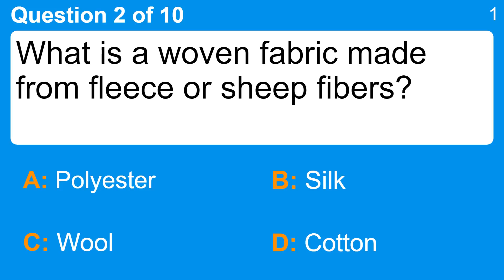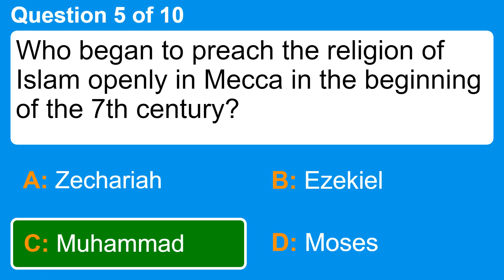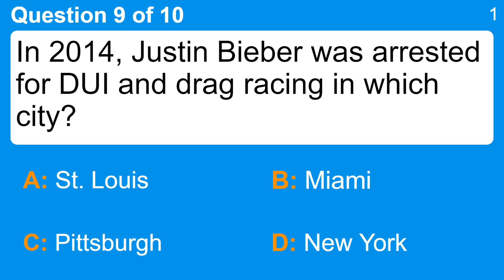Mixed Knowledge Quiz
Question 1 : At which retailer could you buy both a remote control car and MP3 player?
 Answer a: Radio Shack
 Answer b: Sunglass Hut
 Answer c: Vitamin World
 Answer d: Watch Station

Question 2 : What is a woven fabric made from fleece or sheep fibers?
 Answer a: Cotton
 Answer b: Polyester
 Answer c: Silk
 Answer d: Wool

Question 3 : What is the most populated city in California?
 Answer a: Bakersfield
 Answer b: Los Angeles
 Answer c: Sacramento
 Answer d: San Diego

Question 4 : Which sport is Nadia Comaneci famous for?
 Answer a: Baseball
 Answer b: Football
 Answer c: Gymnastics
 Answer d: Track And Field

Question 5 : Who began to preach the religion of Islam openly in Mecca in the beginning of the 7th century?
 Answer a: Ezekiel
 Answer b: Moses
 Answer c: Muhammad
 Answer d: Zechariah

Question 6 : Who was J. Edgar Hoover?
 Answer a: A U.S. aviator who made the first solo flight across the Atlantic
 Answer b: An American general who played a prominent role in the Pacific theater
 Answer c: An influential Irish modernist novelist and poet
 Answer d: The first and most famous Director of the FBI

Question 7 : What are the walls of the popular holiday house decorated with candy made from?
 Answer a: Cream Cheese
 Answer b: Edible Glue
 Answer c: Gingerbread
 Answer d: Hardened Icing

Question 8 : Who was James Watt?
 Answer a: A Russian Marxist revolutionary who was exiled and assassinated
 Answer b: An 18th and 19th century Scottish inventor
 Answer c: An American revolutionary who became the first U.S. president
 Answer d: The British general who defeated Napoleon at Waterloo

Question 9 : In 2014, Justin Bieber was arrested for DUI and drag racing in which city?
 Answer a: Miami
 Answer b: New York
 Answer c: Pittsburgh
 Answer d: St. Louis

Question 10 : Which internet company was previously called AuctionWeb?
 Answer a: Amazon
 Answer b: Apple
 Answer c: Ebay
 Answer d: Netflix